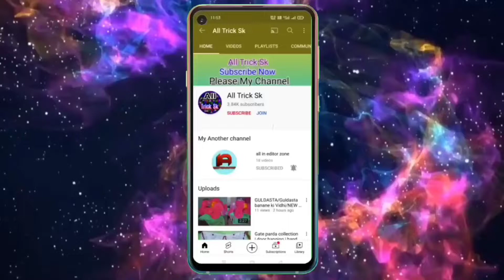Chandni Gate ka design | चांदनी गेट का डिजाइन | how to make Chandni gate in 2022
🔷video description ➡️